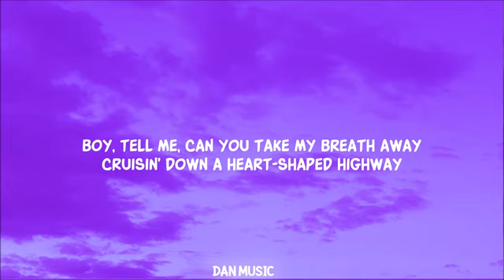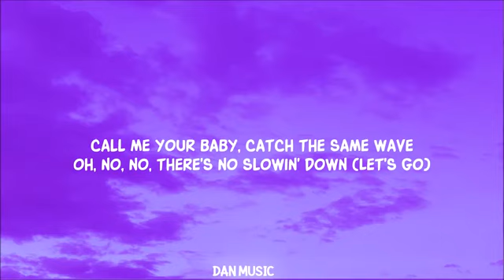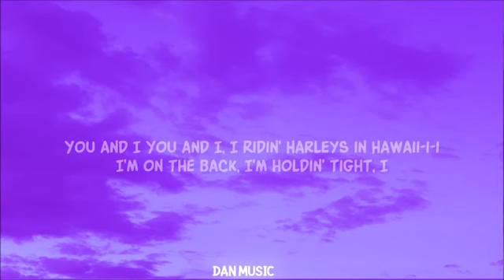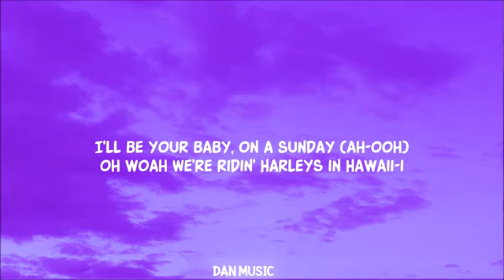Katy perry - Harleys in Hawaii ( Slowed TikTok ) ( Lyrics )